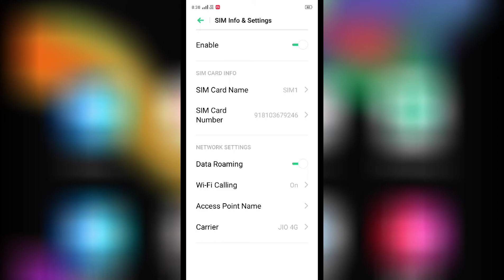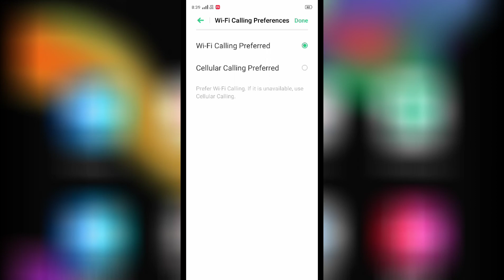Realme 5s , WiFi Calling setting Features How to use